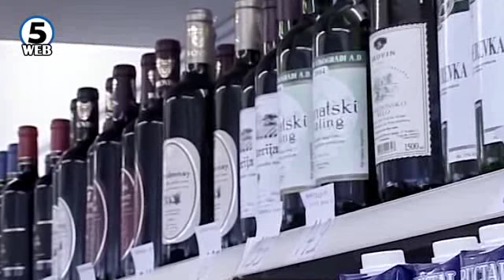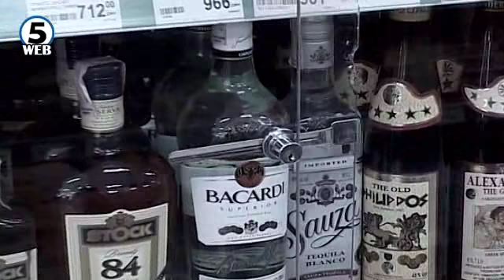Ќе се укине ограничувањето за продажба на алкохол